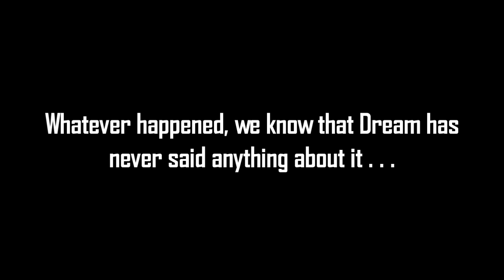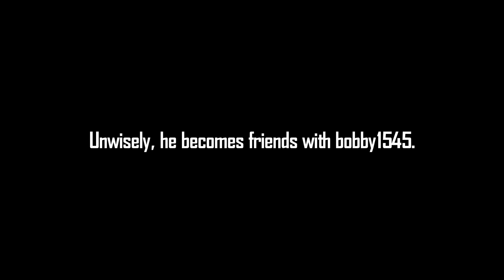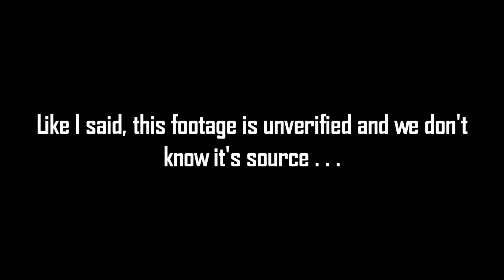Minecraft CREEPYPASTA | Bobby1545 Kills Dream! Leaked Manhunt Footage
Is this real? So far as we know, the footage and the source is unverified, but it still makes you wonder . . .

lol; it's not real. This vid was just made for fun and is not to be taken seriously.

This is connected to minecraft dream manhunt, or minecraft speedrunnder vs 2 assassins, but instead it's a creepypasta!

Making scary Minecraft creepypasta videos! I like videos like minecraft creepypasta seed, minecraft creepypasta giant alex, creepypasta seeds of minecraft, scary minecraft seeds, creepypasta herobrine, creepypasta roleplay, creepypasta story and stories, void eyes, distorted alex, minecraft creepypasta can't sleep, and stuff.

Also, I will make vids like minecraft creepypasta bobby1545, far lands creature, siren head, warden, creepypasta enderman, mr honey bun, creepypasta null, creeper, alex, among us, alexbrine, anti null, billy, black rabbit, boogeyman, black entity, bloody marry, beneath bedrock, caretaker, and cartoon cat.

Could also try creepypasta videos like cursed world, corrupted world, dream madness, dark corners and distorted steve, and then try daylight stealer, and entity 303, eyeless jack, faceless villager, forbidden world and forbidden forest, ghost, green steve, creepypasta granny, creepypasta hide and seek, jukebox head, pale creeper, and things like pranks and caught on camera. Would also be fun to do minecraft creepypasta zombie undead apocalypse stuff.

Not minecraft but water rises, or minecraft but lava rises, or any other challenge of minecraft but; it's not even a speed run or speed runner . . . but it IS a speedrunner against a killer assassin hunter who is bobby1545!